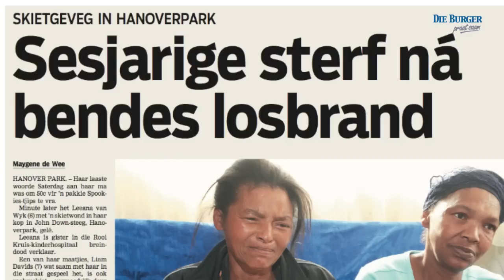Skietslagoffer se ma praat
Louise van Wyk, ma van die 6-jarige Leeana wat tans met 'n kopwond in die hospitaal aansterk na sy 'n slagoffer van bendegeweld in Grassy Park geword het, gesels met Die Burger oor hoe dit met haar haar gaan.